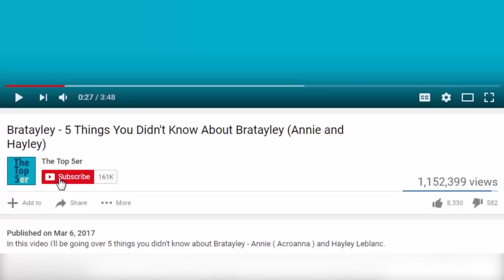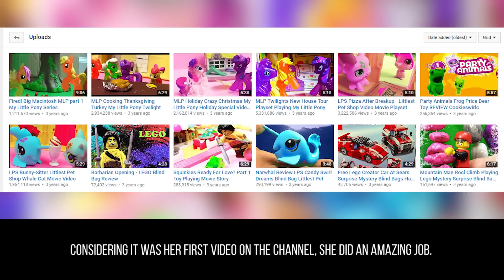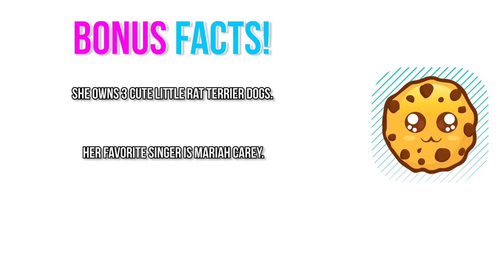CookieSwirlC – 5 Things You Didn’t Know About Cookie Swirl C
Here are 5 things you probably didn’t know about toy review and toy play channel, CookieSwirlC.